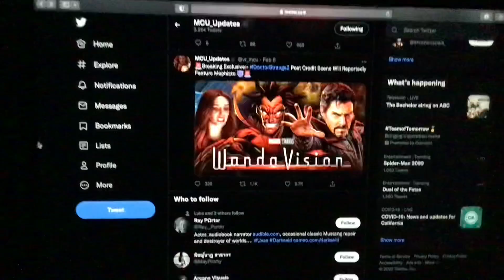Doctor Strange 2 Post Credit Scene Will Reportedly Feature Mephisto